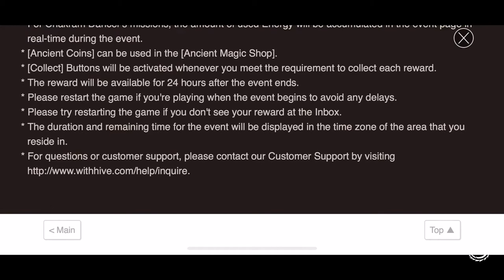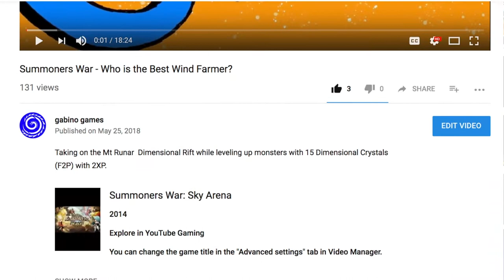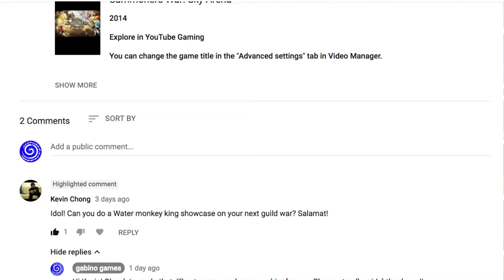Summoners War - G3 Guild War feat. Shi Hou!!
By special request, here's a feature on Shi Hou - the water Monkey King.

He fights to win. We use different GWO teams to beat the towers with Shi Hou! Lets choose wisely.

Its a Guardian 3 Guild War vs InsulaAdventum!!